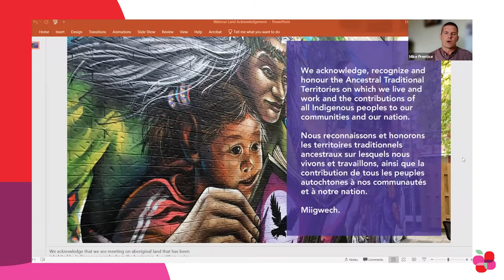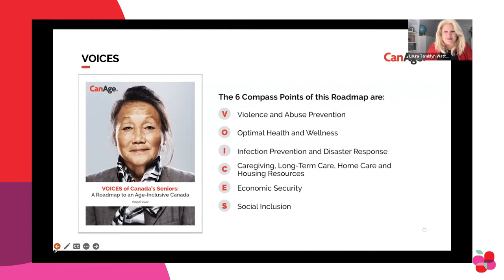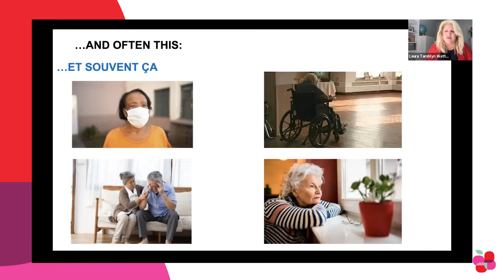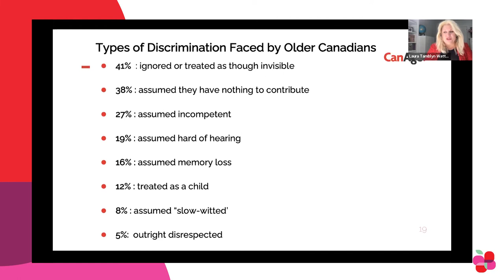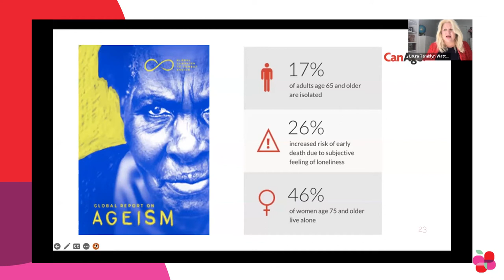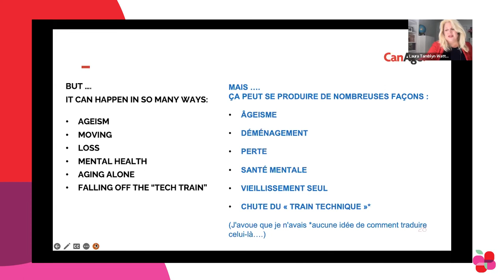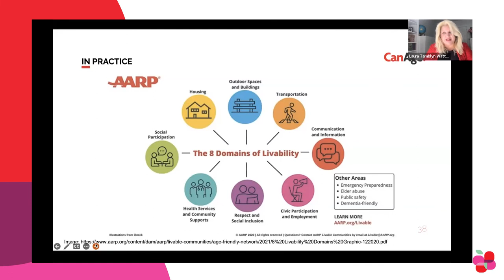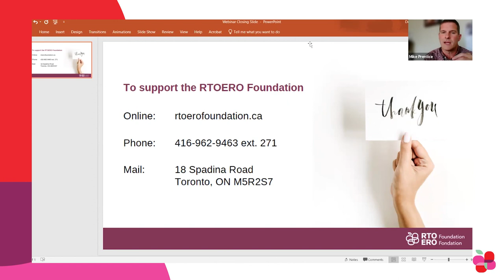Webinar: Social inclusion – a practical guide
This webinar was presented in September 2022 by the RTOERO Foundation featuring Laura Tamblyn Watts CEO of CanAge.

Loneliness and social exclusion are as bad for you as smoking 15 cigarettes a day and can take up to 8 years off your life. But how do you actually “future-proof” your social connections? This expert, funny and practical presentation will provide you both with the steps needed to support intergenerational relationships, and support social inclusion.